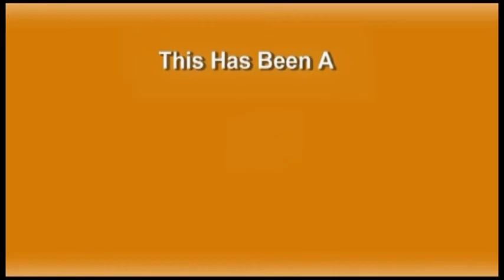Ride at Sycamore Creek December 16 2012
Motorcycle ride at Sycamore Creek, AZ, on December 16 2012.  After some rain the night before, Reklez-B, Diz-E-J and Dave hit the trails.